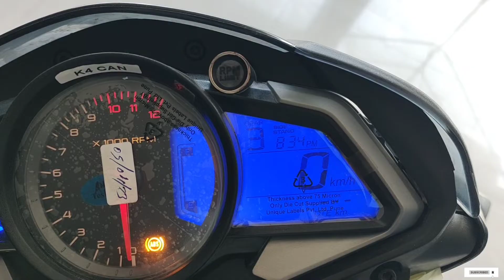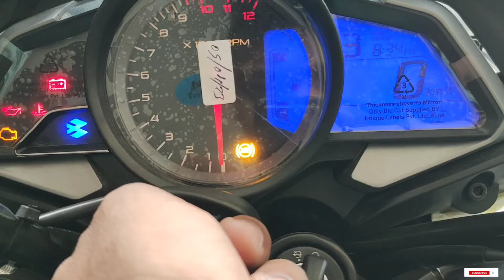NEW BAJAJ PULSAR IS HERE WITH BIG UPDATES 🔥🔥🔥🔥🔥